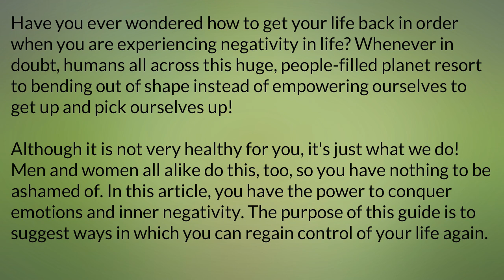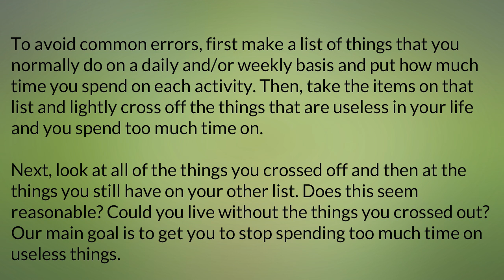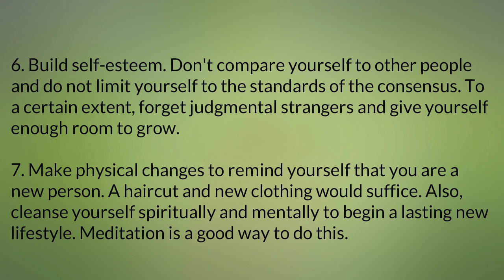How To Be Back In Life part 3